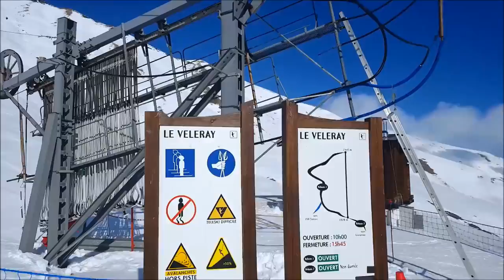télécorde des feux 2ème partie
Après le montage et les raccordements électriques, aujourd'hui c'était au tour de l'épissure de la corde et des premiers tests.